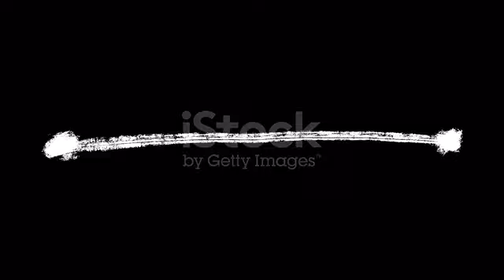istockphoto 1464784704 640 adpp is